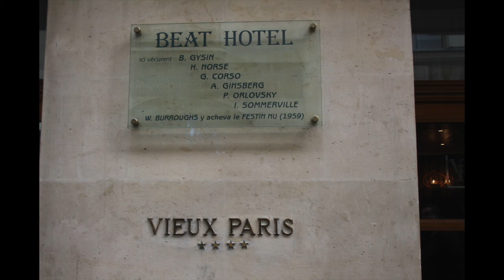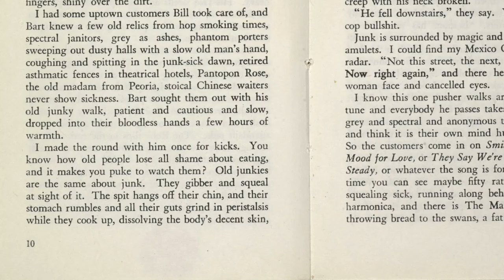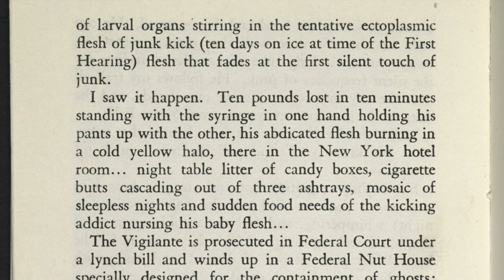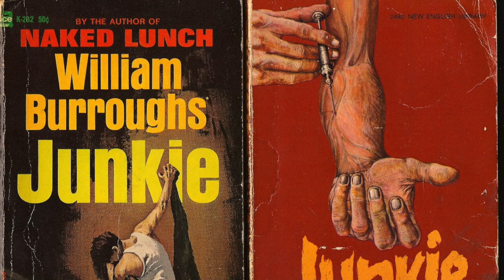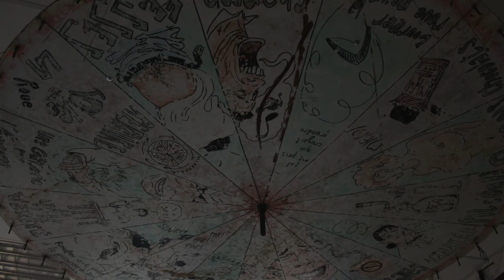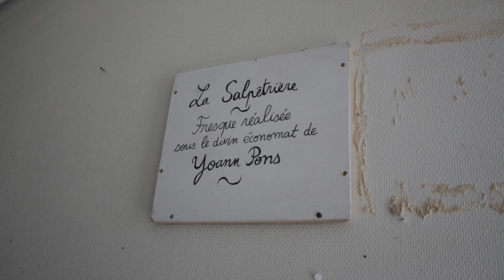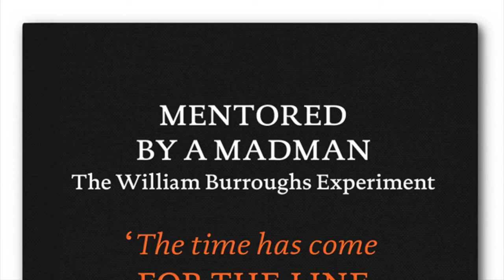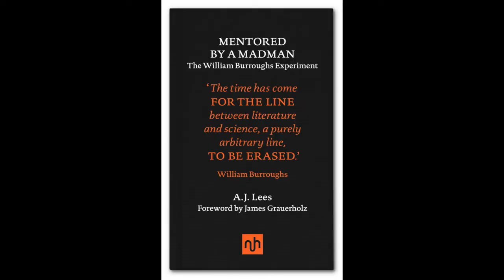Mentored By A Madman: Professors Andrew Lees and Andrew Hussey in conversation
Andrew Lees talks about his book, 'Mentored by a Madman', published by Notting Hill Books.

"In this extraordinary memoir, neuroscientist Andrew Lees explains how William Burroughs, author of Naked Lunch and troubled drug addict, played an unlikely part in his medical career.
Lees draws on Burroughs’ search for an addiction cure to discover a ground-breaking treatment for shaking palsy, and learns how to use the deductive reasoning of Sherlock Holmes to diagnose patients. Lees follows Burroughs into the rainforest and under the influence of yagé (ayahuasca) gains insights that encourage him to pursue new lines of pharmacological research and explore new forms of science."